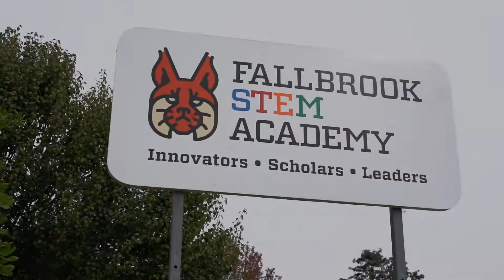Hispanic Heritage Spotlight: Ana Arias